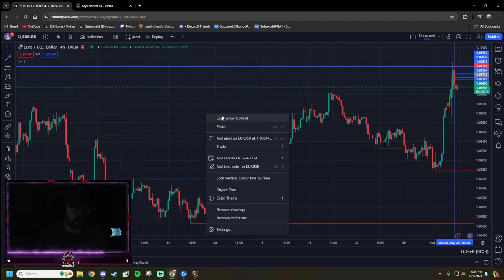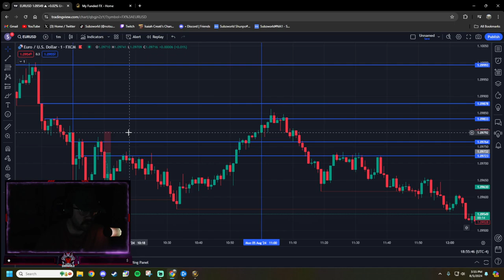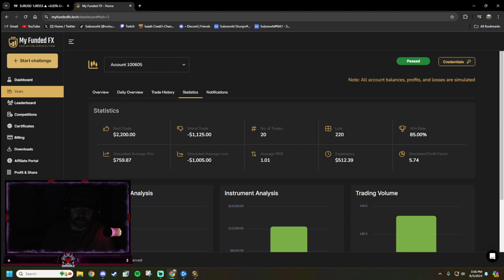How i made $2000 in 3 Minutes - ICT Trade Recap 8/5/24